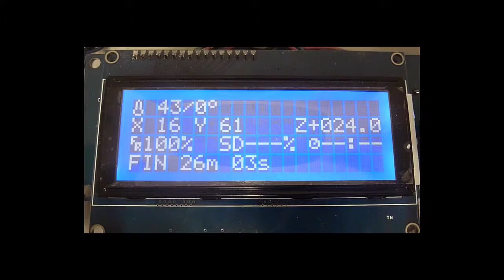green 3D printing with clay - SINLAB prototype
The aim of this semester project was to test the possibiltiy to 3D print with a totally eco-compatible material: clay.

Student: Loris Lukas
Supervisors: Shih Yuan Wang, Dr. Alex Barchiesi, Prof. Jeffrey Huang

All the software is open source and you can find it